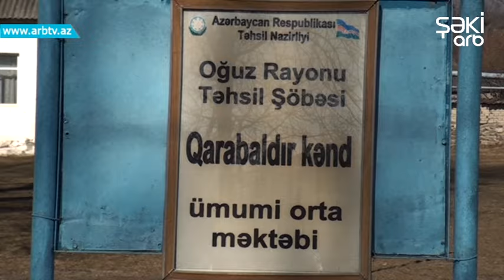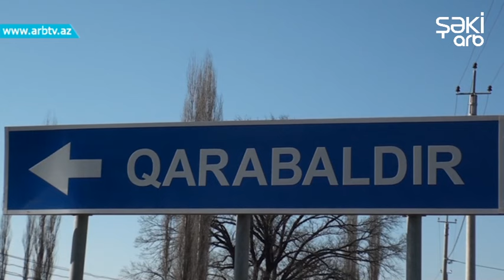Qeribe kend adlari